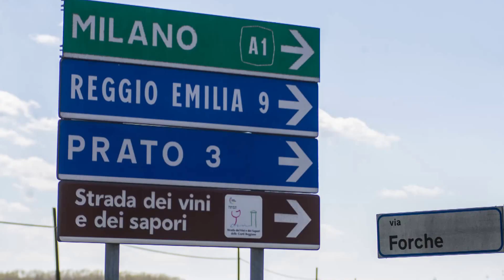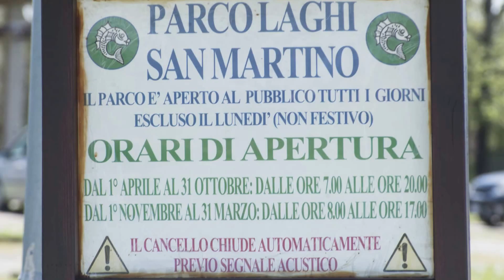In giro per San Martino in Rio